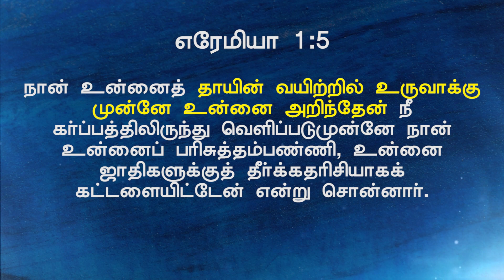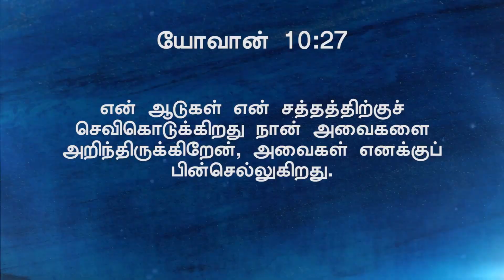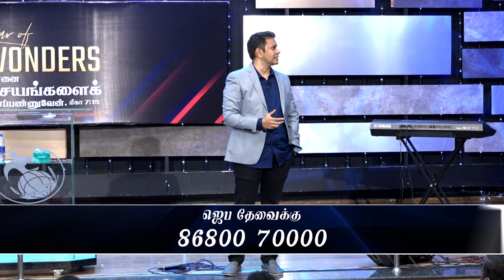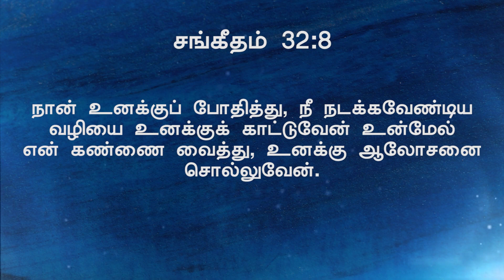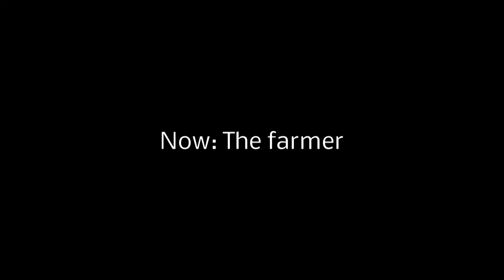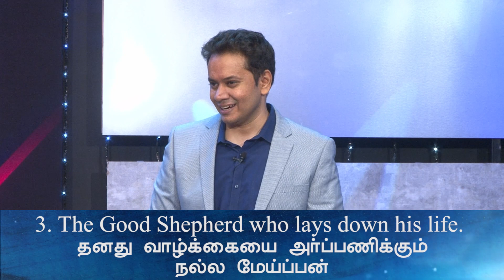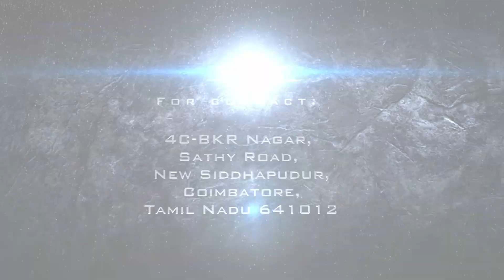நல்ல மேய்ப்பன் | பாஸ்டர் டெரி பிரகாசம்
4C-BKR Nagar, Sathy Road, Coimbatore - 641012 India.